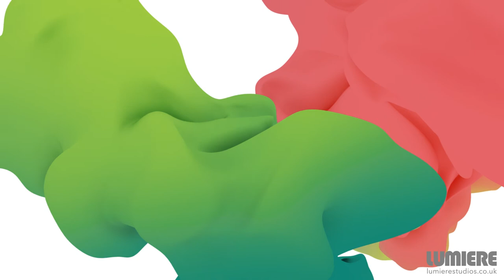Loose Women Titles